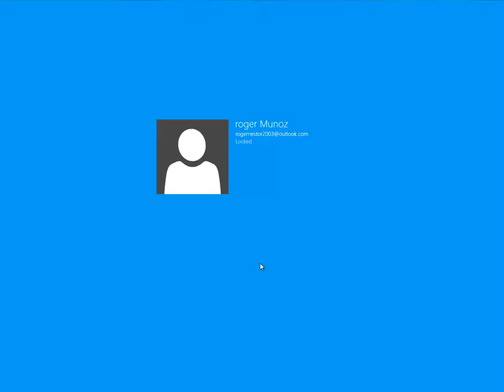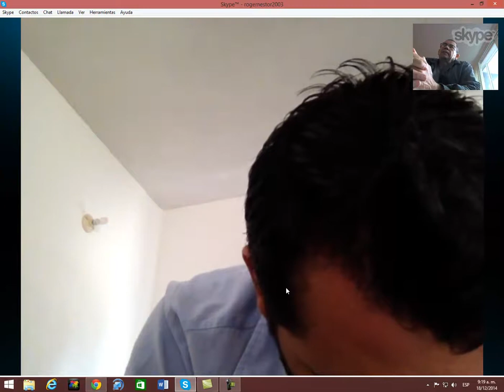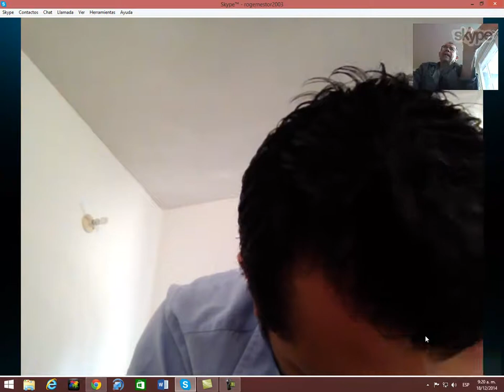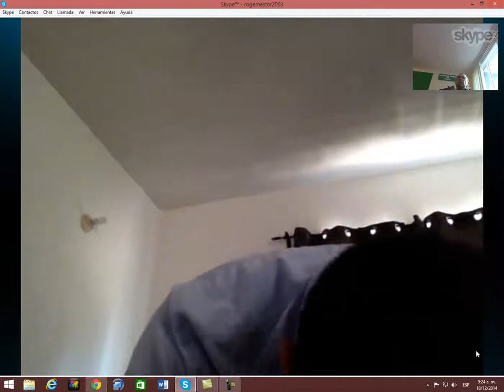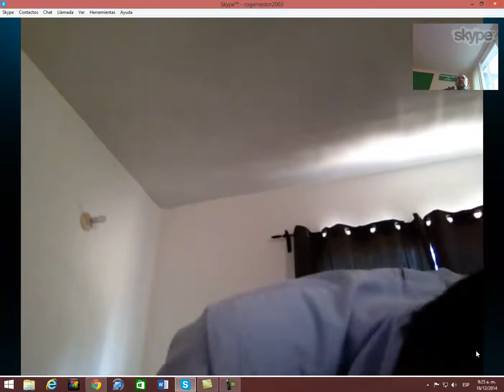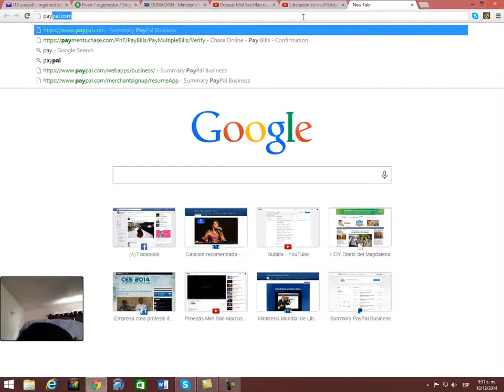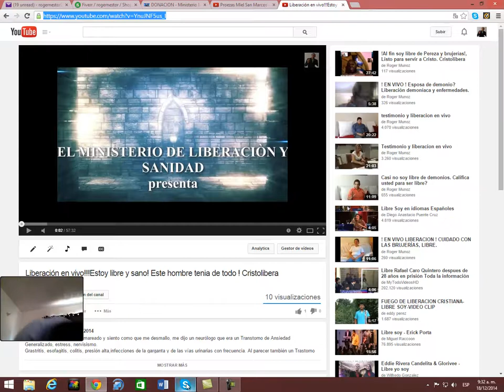capture 6privado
SKYPE: ROGERNESTOR2003

JESUCRISTO VINO A LIBERTAR A LOS CAUTIVOS:
19 A predicar el año agradable del Señor